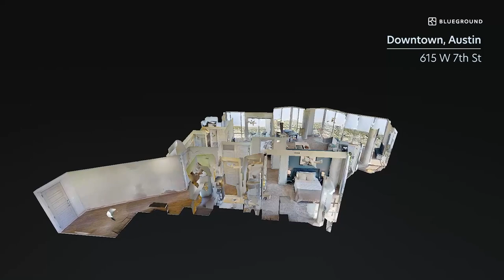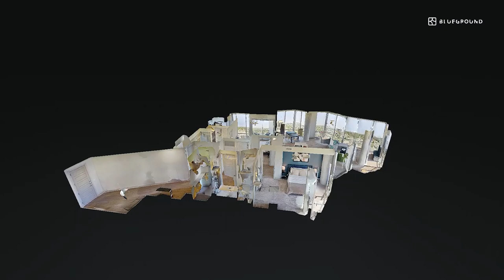Austin 3D Apartment Tour | 2-Bedroom Furnished Apartment Tour in Downtown, Austin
Gorgeous furniture, fully-equipped kitchen, smart TV, and a premium wireless speaker are just a few of the amenities you’ll find inside this two-bedroom apartment. Ideally located in Austin, you’ll find a lot to love outside as well. We handle everything so you can simply show up and start living.